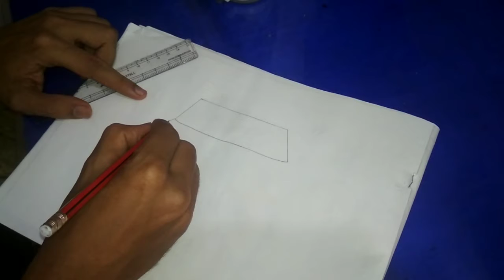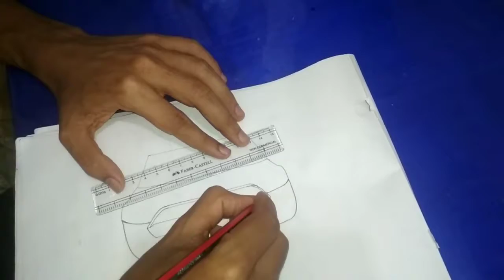How to draw a 2018 mini cooper